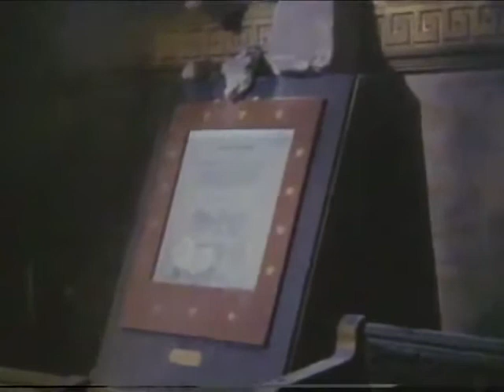Amerika -12 of 13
"Amerika" Miniseries, 1987

"Amerika" -- suggesting a Russified name for the United States -- is an American television miniseries that was broadcast in 1987 on ABC. It starred Kris Kristofferson, Mariel Hemingway, Sam Neill, Robert Urich, and a 17-year-old Lara Flynn Boyle in her first major role. "Amerika" was about life in the United States after a bloodless takeover by the Soviet Union. Not wanting to depict the actual coup, ABC Entertainment president Brandon Stoddard instead chose to set the action of the miniseries ten years after the event, focusing on the demoralized American people a decade after the Soviet conquest. The intent, he later explained, was to explore the American spirit under such conditions, not to portray the conflict of the Soviet takeover.

Described in promotional materials as "the most ambitious American miniseries ever created," Amerika aired for 14½ hours (including commercials) over seven nights, and reportedly cost US$40 million to produce. The program was filmed in Toronto, London, and Hamilton, Ontario, as well as various locations in Nebraska -- most notably the small town of Tecumseh and Milford, the setting for most of the action of the series. Donald Wrye was the executive producer, director, and sole writer of Amerika, while composer Basil Poledouris was hired to score the miniseries, ultimately recording (with the Hollywood Symphony Orchestra) eight hours of music -- the equivalent of four feature films. (from Wikipedia)

Main characters:
Devin Milford (Kris Kristofferson)
Colonel Andrei Denisov of the KGB (Sam Neill)
Peter Bradford (Robert Urich)
Peter Bradford's wife, Amanda (Cindy Pickett)
Devin Milford's ex-wife, Marion (Wendy Hughes)
Devin's sister Alethea (Christine Lahti)
Bradford's teenage daughter, Jackie (Lara Flynn Boyle)

"Kris played the part of right-leaning former presidential candidate Devin Milford, who leads a rebellion against the Soviets.
The Soviet's forces are kitted out in uniforms much like those of United Nations peacekeeping troops.
The series managed to upset just about everybody; the Soviet Union threatened to shut down ABC's Moscow bureau, American conservatives felt that the Soviet brutality was understated, while left-wingers saw it as a case of right-wing paranoia that might threaten détente" (Stephen Miller in his Kris Kristofferson -- biography)

Kris about this movie in an interview (2003):
Q: And you mentioned "Amerika," which was a controversial show about if the Nazis had actually won World War II.
Kris: Yeah. Well, you know, I was trying to justify how that could have happened, that scenario where the - I think it was the Russians that end up taking over the U.S. - and I thought at the time, it could only happen if the rest of the world finally got together and said, "Enough." Now, what's been going on lately could cause that - to the rest of the world to just finally just say, "Listen, you got no right to be the only superpower of the world, going around fighting anybody you want to in whatever name you want to call it". I mean, they look at what we did in Iraq as terrorism. I'm in an awkward position because I grew up in the Second World War, and before, during, and after, and believing in God and honor and country and duty. And, I still respect the troops. I just don't agree with the policy."

This mini series represents the type world the Banking Cartel who pull the strings of most of the world governments would like to bring in.  Google the Reece Committee and or watch this video.